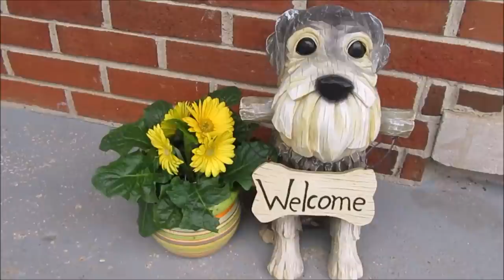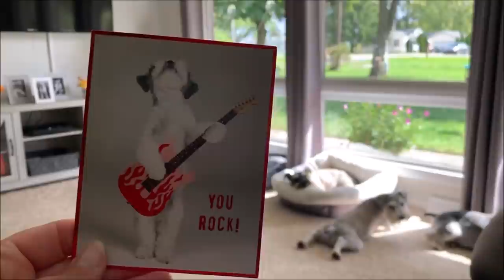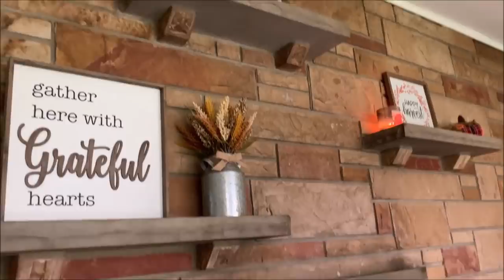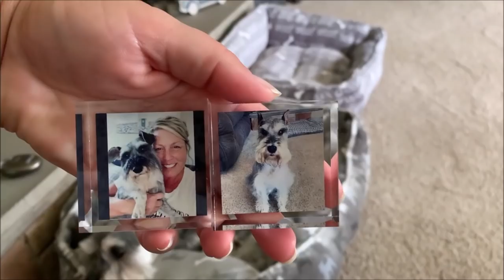Stinky Schnauzers | Life With 7 Schnauzers